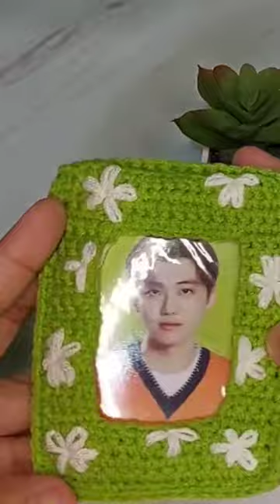Crochet Photo Card Holder